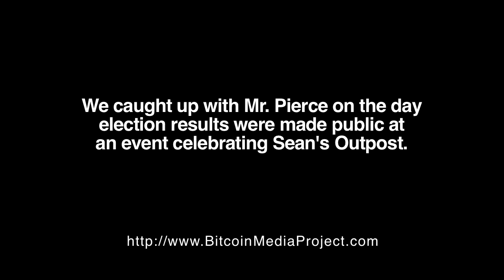Bitcoin Foundation's Brock Pierce responds to controversy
Bitcoin tip address: 1NE3iCRoUYbknyZYWWbaDhVAi2D3AyDvEi

On May 9th 2014, Brock Pierce was elected to the Bitcoin Foundation Board of Directors. His election has sparked outrage by some in the Bitcoin community. We caught up with Mr. Pierce on the day election results were made public at an event celebrating Sean's Outpost. Here is his response to the controversy.